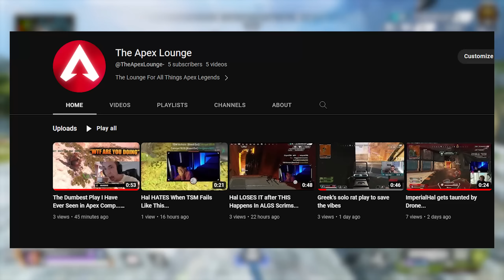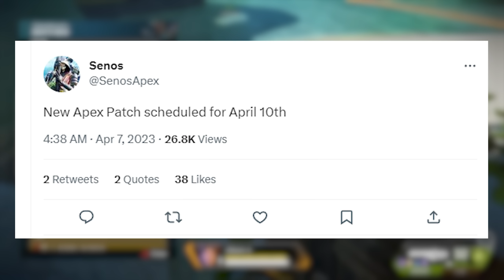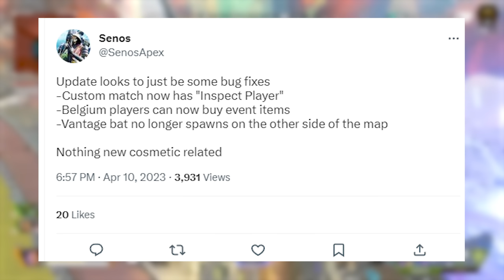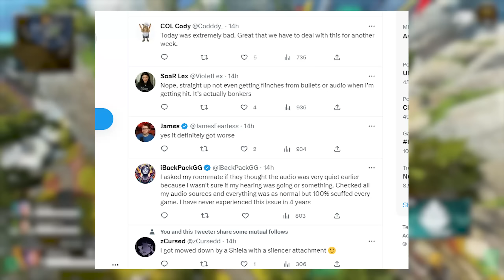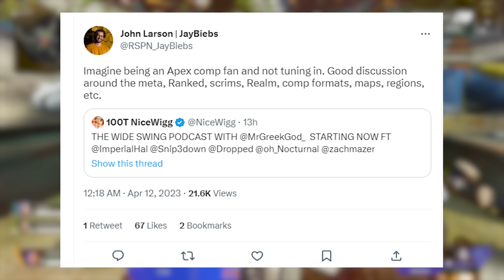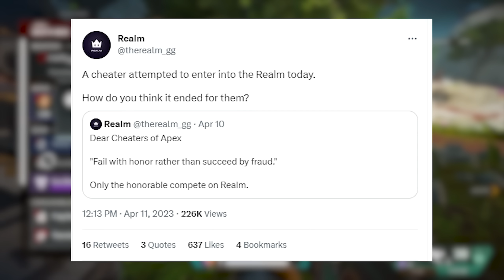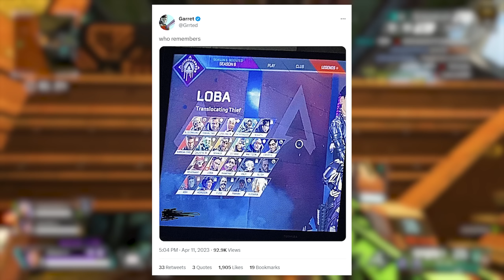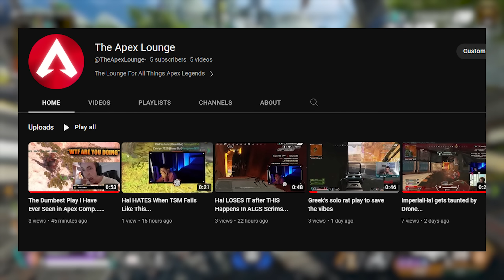Keep Complaining... Apex Is LISTENING!!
Apex Legends has had a controversial update that made things worse after player assumed it would get better. Apex pros went on a podcast with snipedown, hal, dropped, zachmazer, and more and discussed issues with the state of Apex and believe it or not a respawn developer SHOWED up to listen.

The Complaining Is WORKING... Apex Is LISTENING!!

CODE: JMEYELS

0:00 Introduction to Topics
0:53 GIVEAWAY XBOX SERIES X, PS5, OR PC
1:53 The New Apex Update JUST Made THIS Worse...😭
5:30 Apex LISTENS to Complaints...